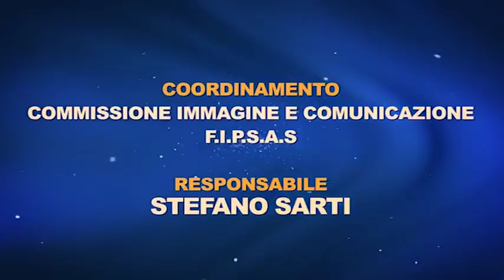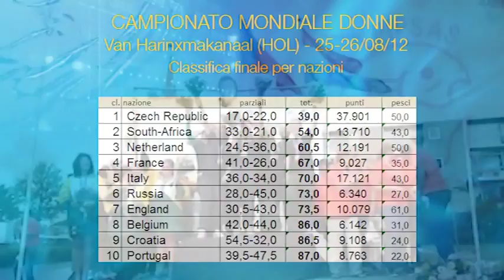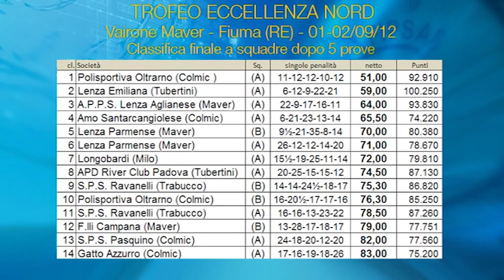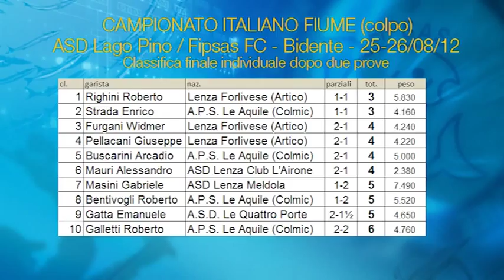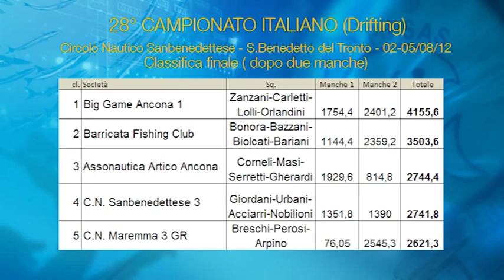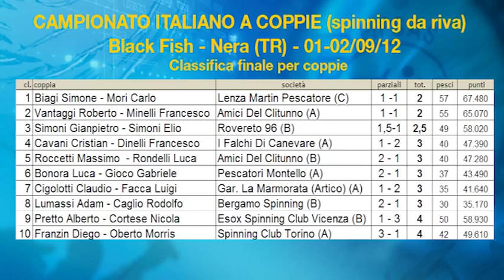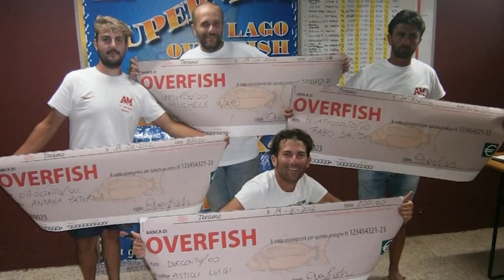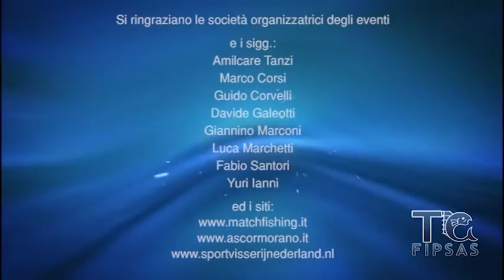TG Fipsas 2012 - 9a puntata delle notizie della pesca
TG Fipsas 2012 - 9a puntata delle notizie della pesca. Negozio di pesca consigliato (SPEDIZIONE SEMPRE GRATUITA in tutta ITALIA).